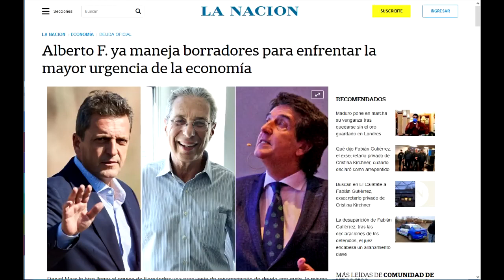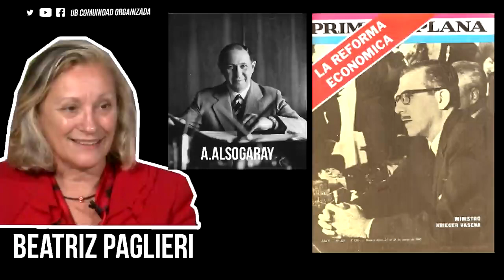Guillermo Moreno y Beatriz Paglieri en La Hora de Moreno